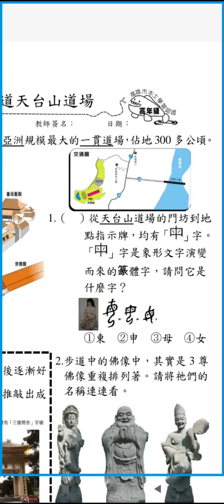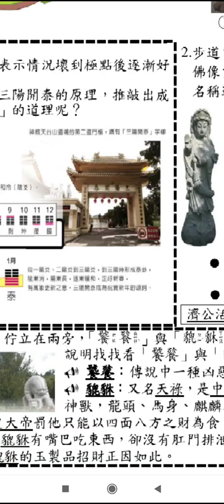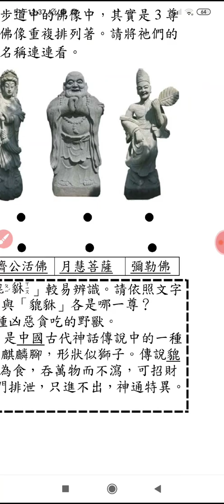神威天台山大道場20220701_123513.mp4 youtube 分享 sharing ikt dao tao image temple travel R.O.C.